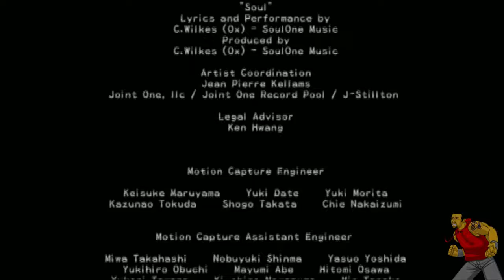13 (Finale) I dont save people - DFLP "MadWorld"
In order to save the citizens you must slam a trash can on a man's head?  I can do that...

Console I Played On: Wii
Other Consoles Available: None